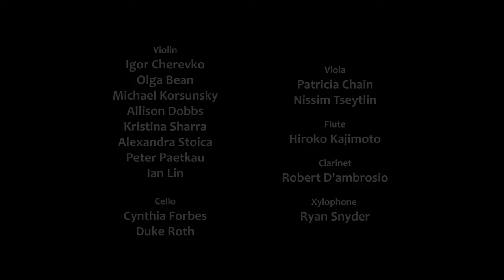Carnival of the Animals Musical Show.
We are thrilled to present a special performance of "Carnival of the Animals" by C. Saint-Saens, accompanied by a live narration of the whimsical poems by Ogden Nash. What makes this performance even more special is that it was a joint effort between a professional orchestra and young musicians of the Sharon Music Academy. This collaboration provided a rare opportunity for the audience to witness the synergy between seasoned professionals and talented young artists.
The narrator is Heather Zelevinsky - the mother of William Zelevinsky.
00:00 - Titles
01:22 - Introduction/Lion, Natasha Huss & David Liu
03:59 - Hens and Roosters, Andrew Ocwieja
05:39 - Wild Jackass, Sophia Popescu & Elena Zhang
07:04 -Tortoises, Olivia Yu
10:17 - The Elephant, Raymond Liu
12:46 - Kangaroos, Sophia Popescu & Olivia Yu
14:41 - The Aquarium, Katherine Zhang & William Huang
17:57 - Mules, The Orchestra
19:34 - The Cuckoo, Elena Zhang & William Zelevinsky
22:18 - The Birds, Raesha Chen & Mila Salomone
25:10 - Pianists, Barbara Situ & Dennis Huang
27:49 - Fossils, Jenna He & Michael Roth
30:52 - The Swan, Sara Fisher & William Zelevinsky
35:23 - Finale, Jason Li & Scarlet Yi